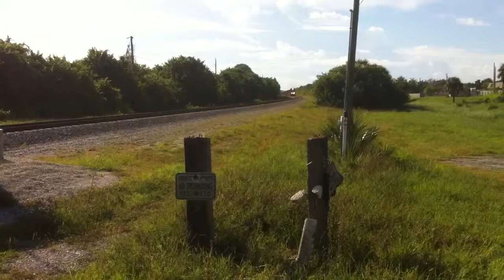FEC TRAIN 920#370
Northbound fec 438 he was in and out quick Eot past mp 198a9:39a